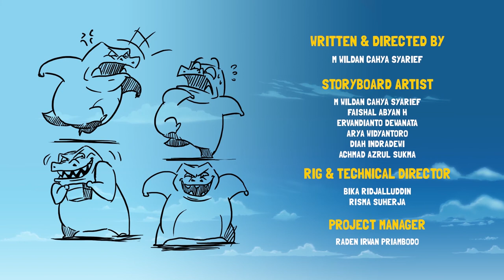Kartun Anak | Main Gelembung